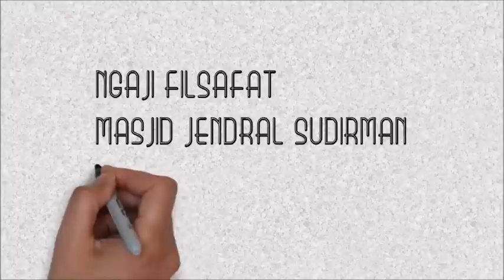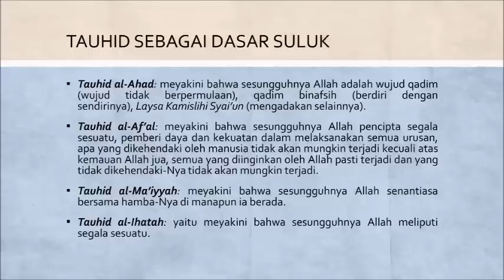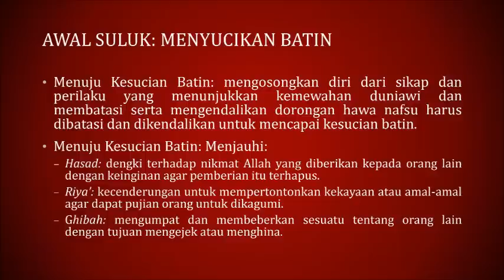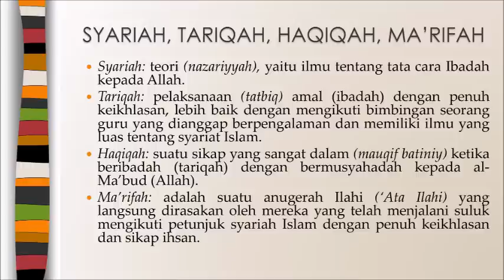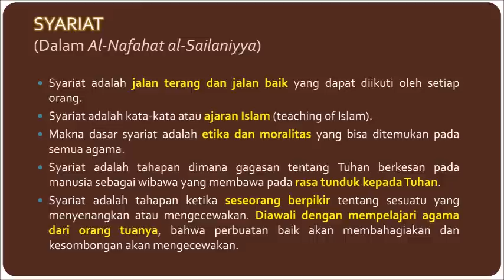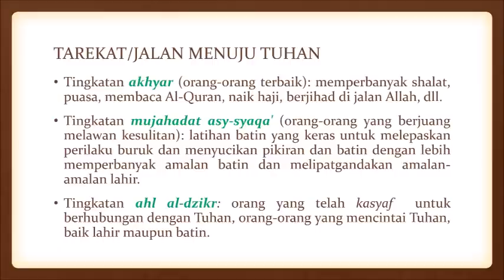SUFI NUSANTARA: SYEKH YUSUF AL MAKASSARI - AWAL SULUK (4)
SESI: 140 (25 JANUARI 2017)

NGAJI FILSAFAT: SYAIKH YUSUF AL-MAKASSARI
SUFI NUSANTARA